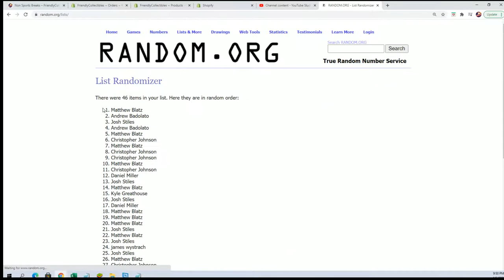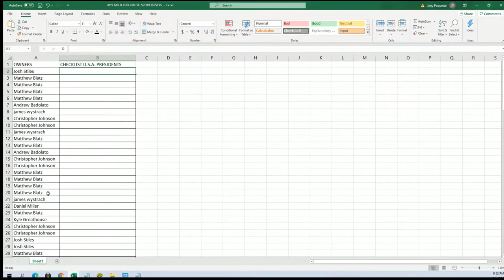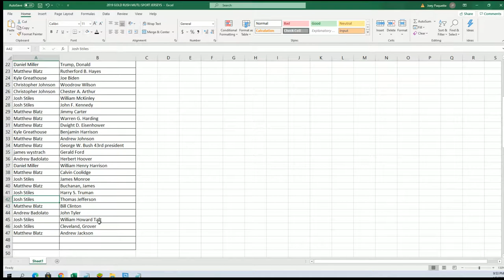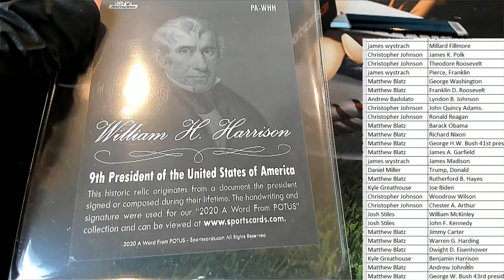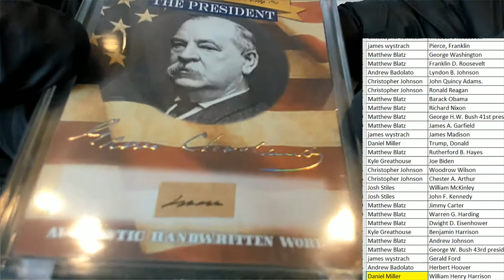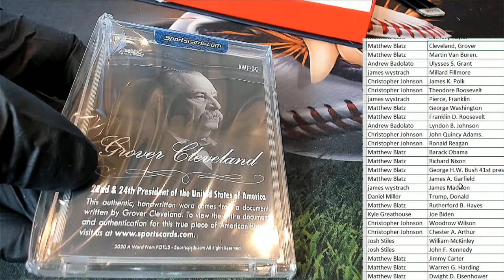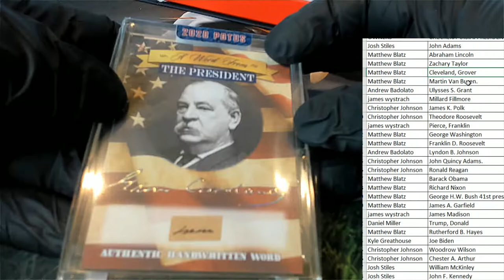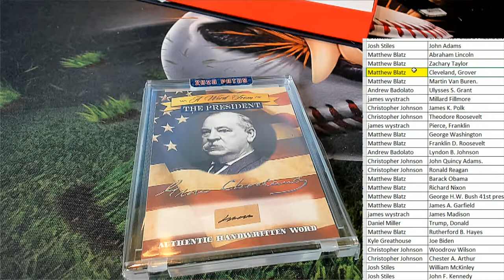2020 P O T U S A Word From The President Box ID POTUS102